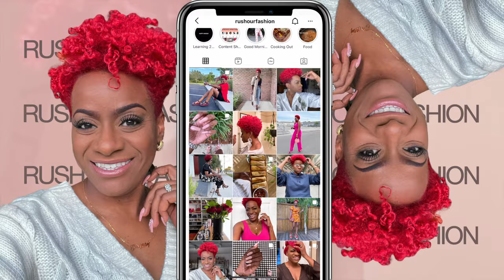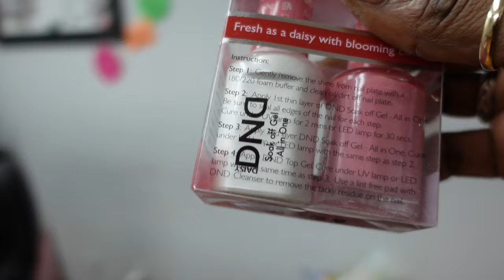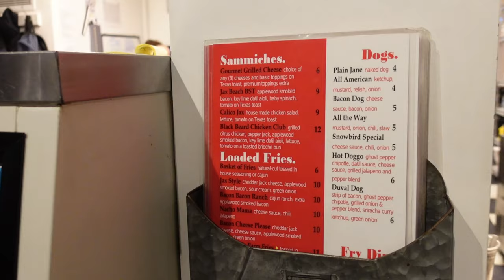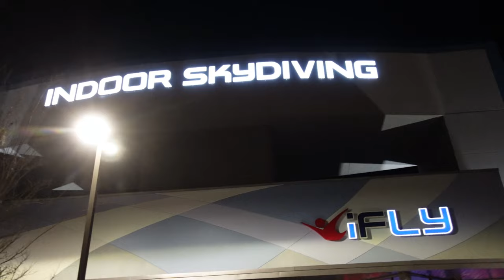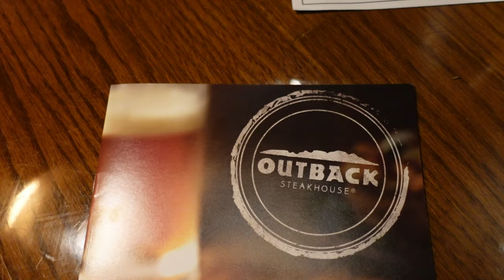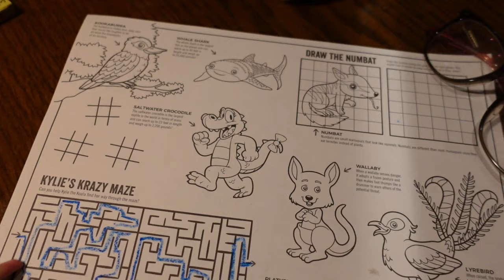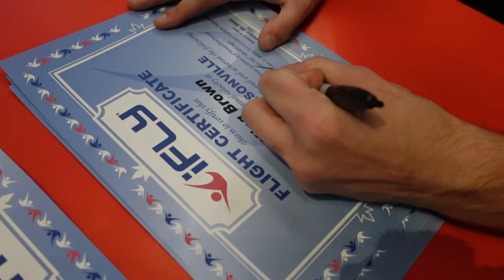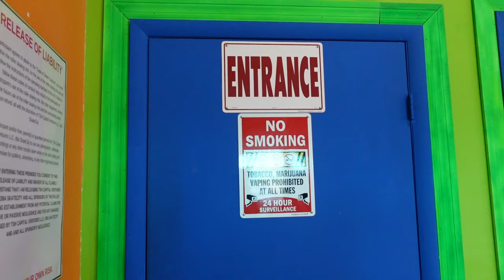THERE IS NO WAY I’M DOING THAT! Nails + King's Birthday + Indoor Sky Diving + Skate City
Hey Guys! What an eventful weekend! I got my nails done by my fave nail tech and celebrated King's 8th birthday.